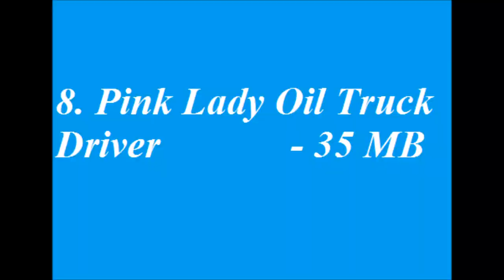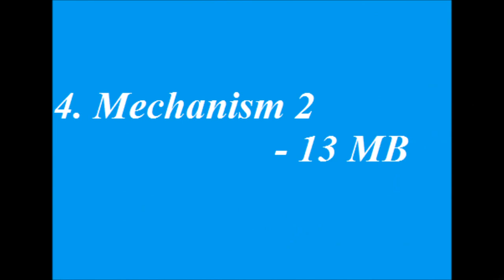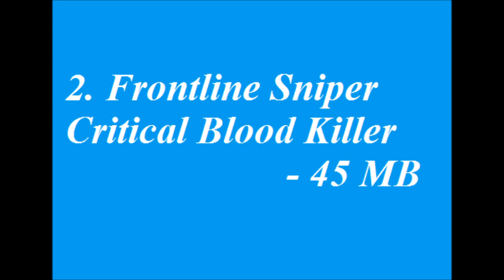Top 10 free Android games under 50 MB released 21 September 2017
1 Snake FNAF.IO
2 Frontline Sniper Critical Blood Killer
3 Sniper Gun Shooter: Free Shooting Games FPS
4 Mechanism 2
5 Ben Ultimate Alien Adventure 10
6 Ben Ultimate 10 Alien Free Game
7 Knight Hero: Medieval Assassin
8 Pink Lady Oil Truck Driver
9 Kingdom Marble Legend
10 Train Simulator 2017 - Euro Railway Tracks Driving